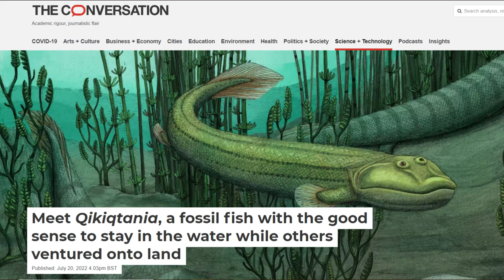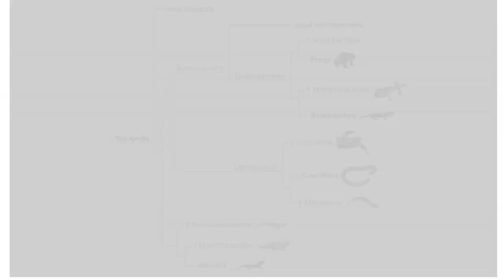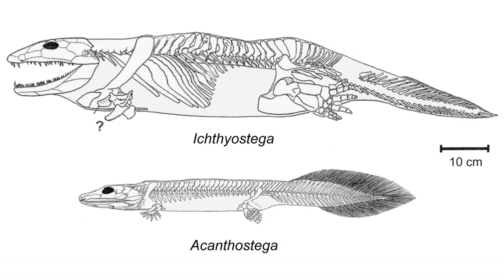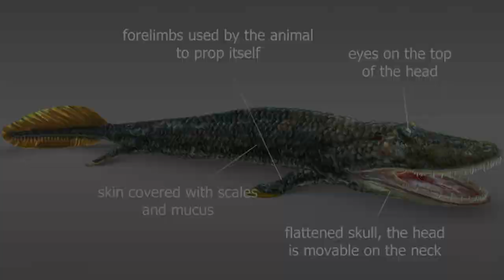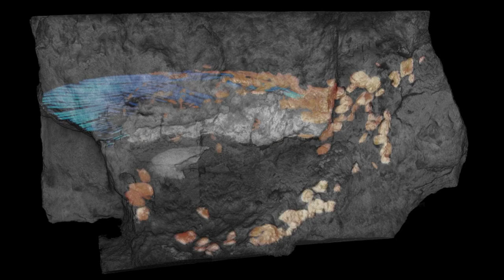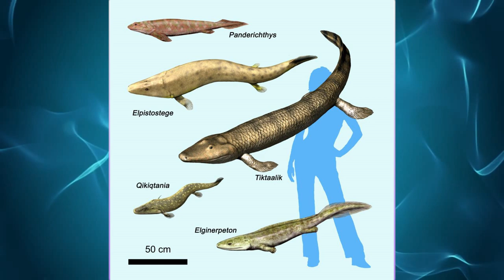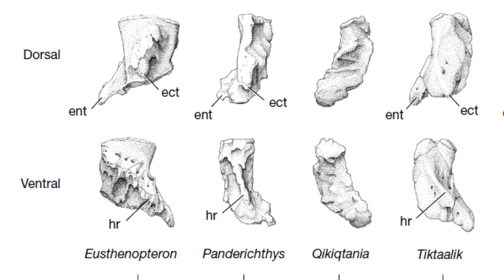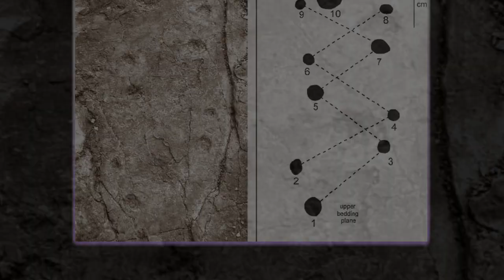WHEN FISH WALKED - Tiktaalik, Qikiqtania & Early Tetrapods ~ with THOMAS STEWART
In 2004 the world was introduced to the 'fishapod', Tiktaalik - a transitional animal with features of both fish and land creatures. Found at about the same time was Qikiqtania - a cousin of Tiktaalik but with anatomy that suggested only a tentative flirtation with the land.

THOMAS STEWART is an Assistant Professor in the Department of Biology at Pennsylvania State University who was one of the first biologists to study these amazing creatures and present them to the world.

00:00 START
01:21 Thomas' background
04:10 What is a tetrapod?
10:09 Tiktaalik
16:18 Qikiqtania
29:51 Water-to-land
35:25 3D printing & outreach
38:38 Future projects

Thumbnail art by Dotted Yeti

One of The First Animals to Venture Onto Land Went Straight Back Into The Water

FOOTAGE

PENN STATE DRONE FOOTAGE: Via Penn State Admissions

Northern Ellesmere Island - footage via Jason Harasimo

Canada's Seldom-Seen Arctic Expeditions-National Geographic

The Origin of Four-Legged Animals — via biointeractive

NUNAVUT: LIFE IN CANADA'S ARCTIC COMMUNITIES via
Geo Perspective

Creative Commons.